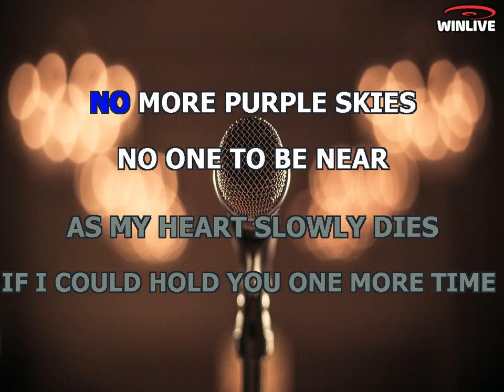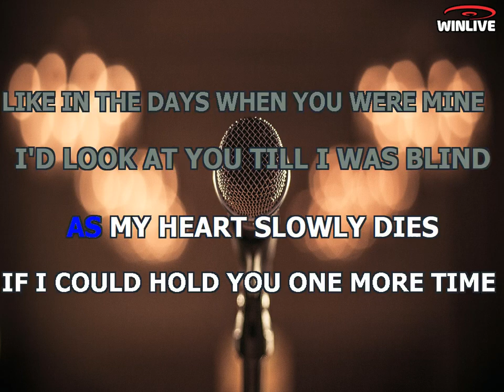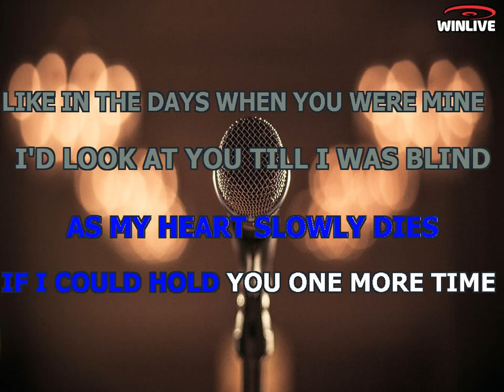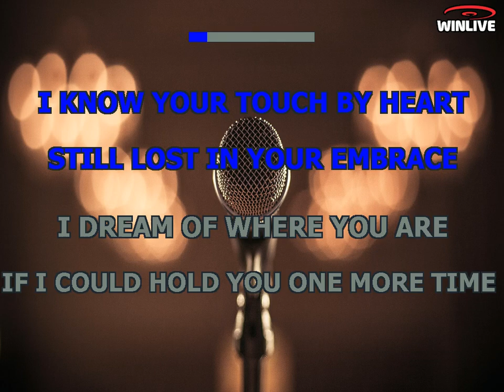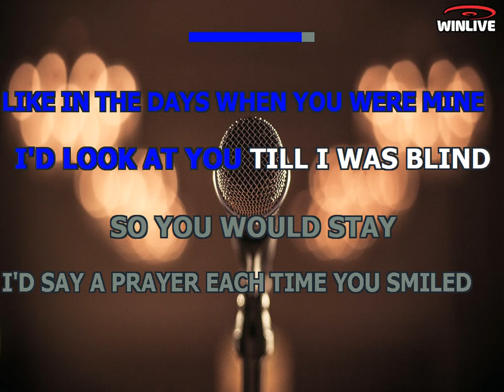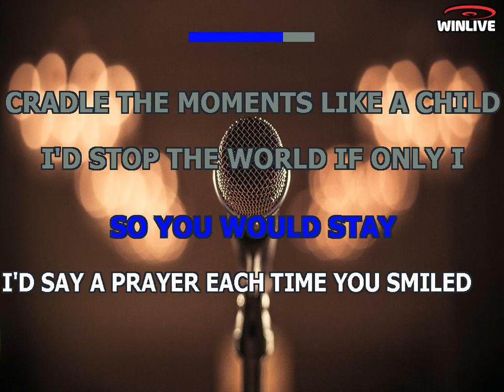Karaoke con Testo - One more time - Laura Pausini - Base Musicale in MP3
Benvenuti sul mio canale Karaoke! Oggi ti presento una fantastica base musicale in formato MP3 della canzone "One more time - Laura Pausini" completa di testo sincronizzato. Che tu sia un appassionato cantante o desideri semplicemente divertirti con gli amici, questa base musicale ti permetterà di esprimere la tua voce e creare momenti musicali indimenticabili.

Scarica subito la base musicale MP3 di "One more time - Laura Pausini" con testo sincronizzato e preparati a stupire il tuo pubblico.